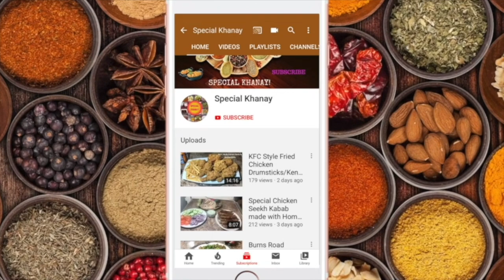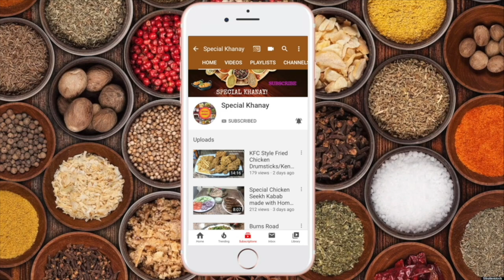Besan ki Barfi Bina Chashni | Quick & Easy - Perfect Halwai Style Result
Ye hai meri Besan Barfi without Chashni at home ki recipe. Umeed hai aapko pasand ayegi In’Shaa'Allah!

Today I am sharing how to make Besan Barfi without Chashni at home. All Ingredients used are labeled in English if required!

✨INGREDIENTS✨
1 & 1/2 Cup Besan (Gram Flour)
1/2 Cup Powdered Sugar (Cheeni)
1/2 Cup Desi Ghee
1 tbsp Samolina (Suji)
5-6 Green Cardamoms (Elaichi)
Nuts for Garnish

Thank you for viewing my video, I hope you enjoyed it. Please let me know if you liked it in the comments, it will be very much appreciated.